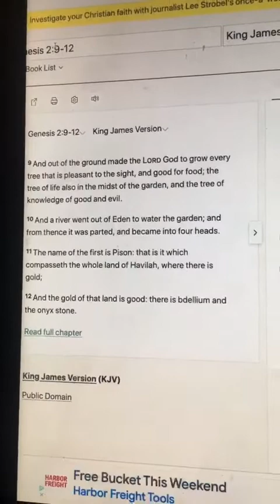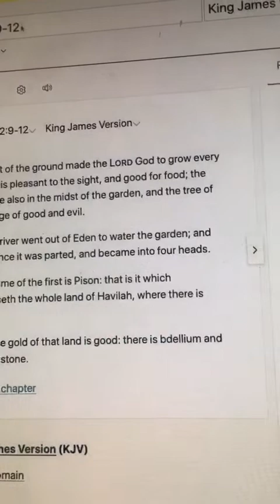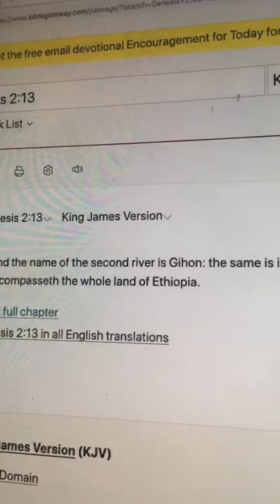History of Blacks in the bible